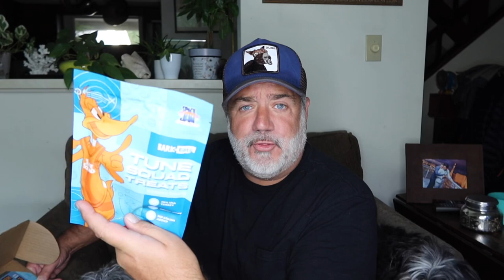IS BARKBOX WORTH THE MONEY?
In today's video the pups and I unbox 3 BarkBox boxes!

Peter Monn
Indianapolis, Indiana
46250